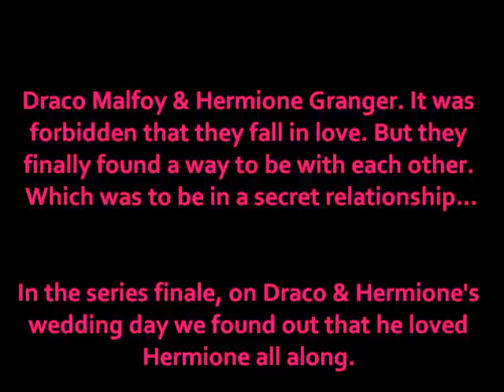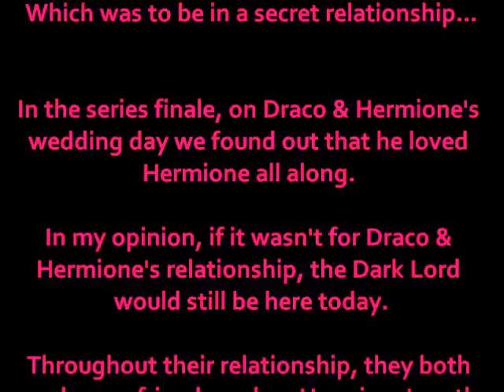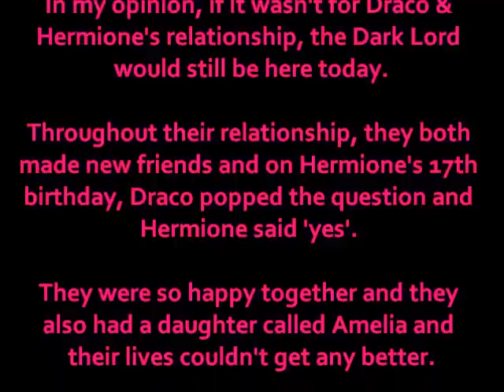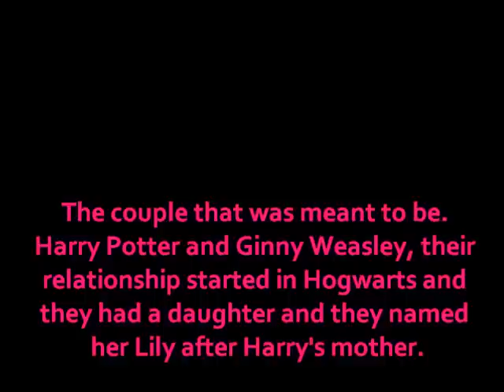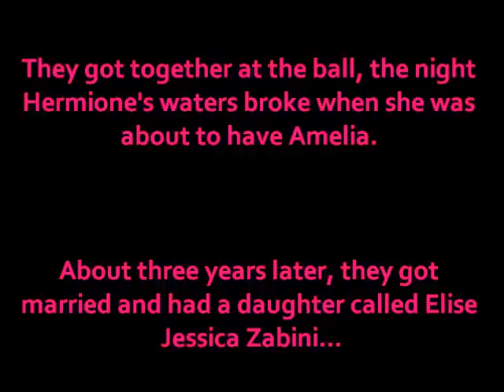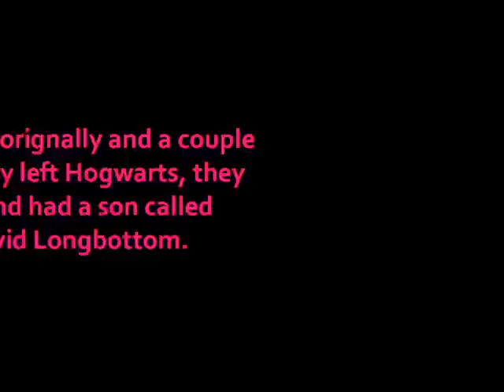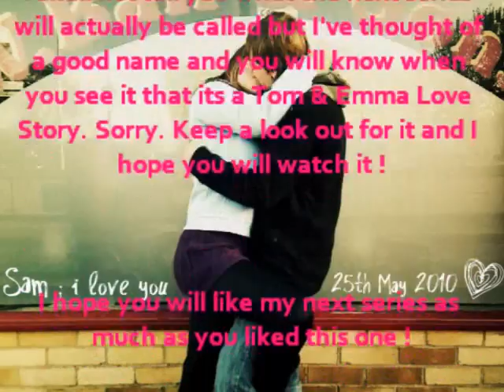Draco & Hermione Behind Closed Doors :- The Epilogue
Hey! Here's the epilogue to Draco & Hermione Behind Closed Doors. My next series will be out very soon. This epilogue is not the best epilogue but please let me know what you think. 3